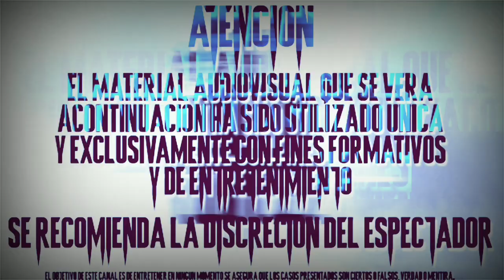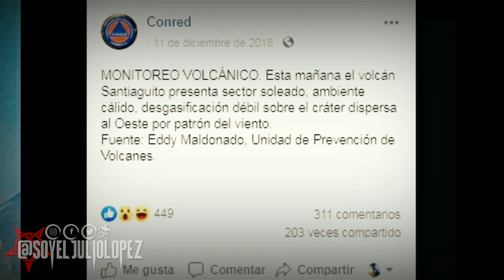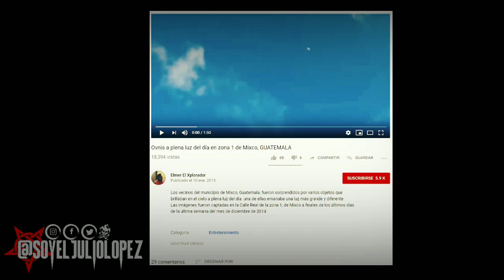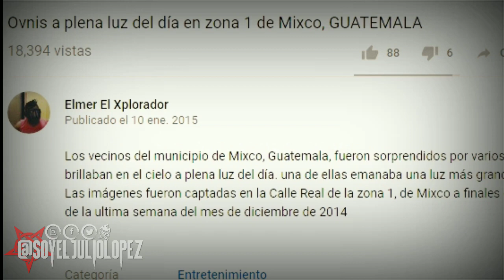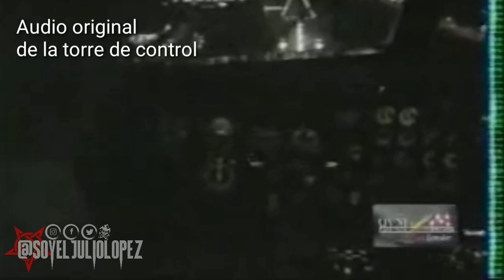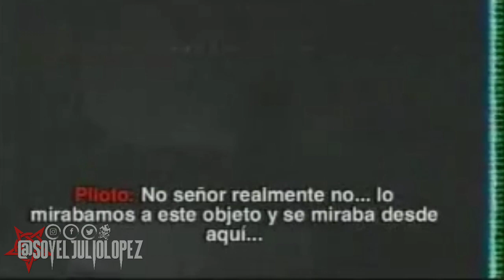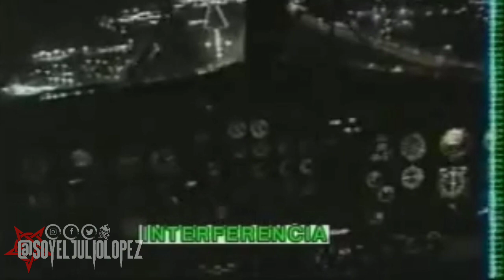3 SORPRENDENTES AVISTAMIENTOS OVNIS OCURRIDOS EN GUATEMALA (por EL JULIO LÓPEZ)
Todo empezó como una broma en Facebook, un usuario realizó una invitación a hacer una viaje masivo a la ya conocida área 51 donde se dice estados unidos guarda para sí muchos secretos, entre el que se encuentra el tema de alienígenas.
Esto abrió la curiosidad del mundo entero a averiguar lo que se pueda al respecto al fenómeno ovni por lo que aprovecho esta oleada para que demostrarte que Guatemala es un país más interesante de lo que muchos se imaginan y en lo que se respecta al tema avistamientos acá hemos tenido unos muy importantes para el resto del mundo.
Para ello he buscado los más impresionantes.

Puesto 3
"Imagen Volcan Santiaguito de Conred"

Video utilizado
"OVNI VOLCAN SANTIAGUITO GUATEMALA 2018"
credito:

Puesto 2
"Ovnis a plena luz del día en zona 1 de Mixco, GUATEMALA"
Credito:

Puesto 1
OVNIS UNA CITA EN GUATEMALA 1 DE 4
Crédito:

Ambientación Gracias a RedGrey se ARKHAM RECORDS
conoce su trabajo dando click a este enlace